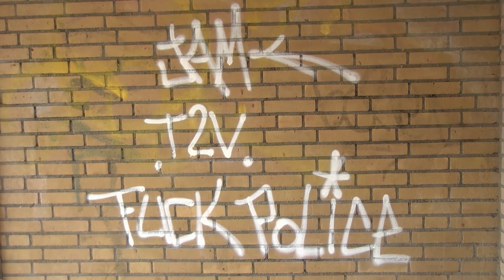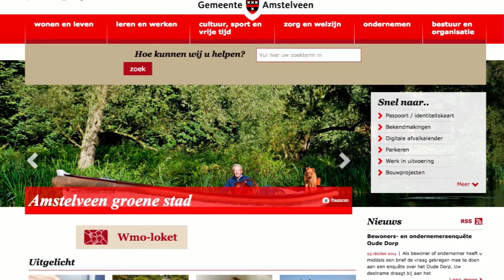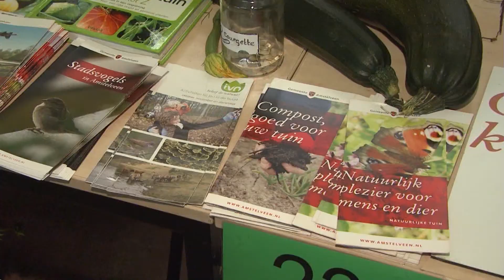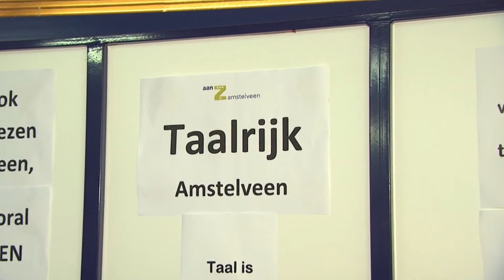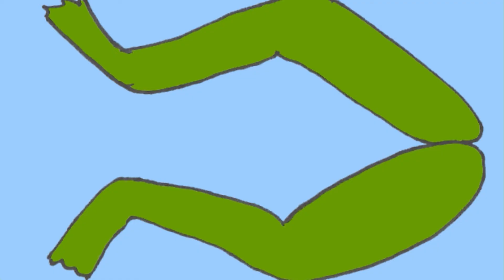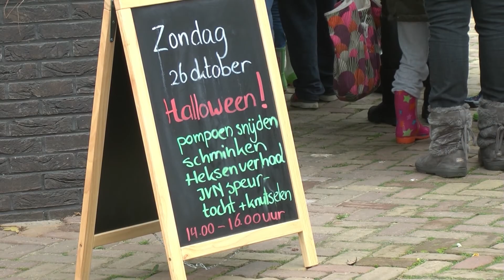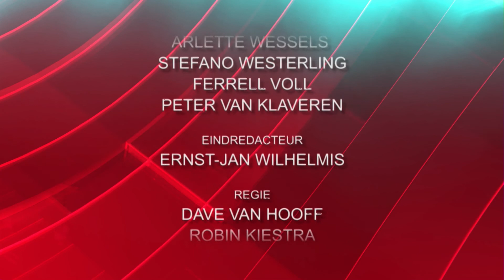Het RTVA Journaal van maandag 27 oktober